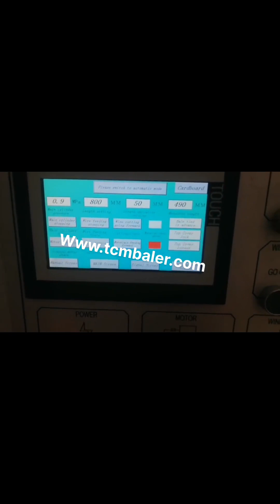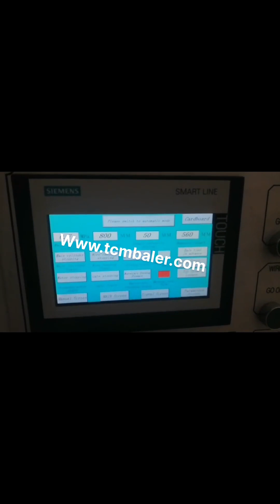fully automatic vertical cardboard baler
Fully Automatic Balers Ghana, Moovmor Chile, FULLY AUTOMATIC BALER. The AUTOMAT 60 H4, BB Fully Automatic Baler is an Auto Tie tunnel baler with Horizontal tying mechanism. This system is designed for baling cardboard and plastic for high volume waste producers. The standard baler produces 500kg square edged bales ideal for maximising payloads and efficient handling. Fully Auto Horizontal Baler Singapore, fully automatic horizontal Mozambique, Our fully auto horizontal balers are an automated version of our horizontal balers, able to process high volumes of recyclable materials such as paper, cardboard and plastics, fully automatic horizontal baler, ideal for companies with a large amount of daily waste to handle. Fully Automatic Horizontal Baler for Cardboard Australia, Buy Canada, Fully Automatic Horizontal Baler for Cardboard. Our fully automatic horizontal balers are an automated version of our horizontal balers, able to process high volumes of recyclable materials such as paper, cardboard and plastics, ideal for companies with a large amount of daily waste to handle. Auto press series fully automatic balers recycle waste Kenya, Norway, Our fully automatic balers also compress paper trim, cardboard trim, box, cartons, textile waste, palm fibre, coir fibre, alfalfa, hays, plastic film, plastic bottles, aluminum scraps, cans and tins. The energy efficient hydraulic power packs are available from 10HP to 150HP to meet your unique automatic recycling demands. Automatic Horizontal Baler Ireland, Automatic Baler Cyprus, Sinobaler s fully automatic horizontal baler, ranging from 20 tons to 120 tons pressure force, has a processing power of up to 15 tons per hour. It is perfect for recyclers handling large daily amount of soft waste such as cardboard, OCC, popular as cardboard baler or OCC baler,, paper, plastic film, natural fiber, textile waste, soft plastic package, etc. Fully Automatic Balers Netherlands, Greenbank Waste Solutions Macedonia, HPK 1100, 50 Fully Automatic Baler. Known as a Channel Baler, the HPK 1100, 50 makes heavy duty bales for maximum payloads. Offering a guaranteed, powerful performance, bales are sized efficiently and the machine itself is highly energy efficient. Vertical Baler Machine Bangladesh, Cardboard Baler Austria, Bulky waste is not a problem for our vertical balers. They offer a wide filling opening and efficient barbs designed to keep materials pushed down. This vertical baler is easy to handle and offers automatic ejection. If cardboard makes up a large proportion of your waste, the B30W is ideal. Because it is wide there is no need to even fold large, FAQ's Brazil, Vertical balers Kuwait, We have different door solutions that do not open outwards. The Vertical Door for our B, series balers is manual and opens vertically upwards to give you more space around the baler and free access to the chamber from both sides. The Automatic Sliding Door for our X, series balers is fully automatic and opens vertically downwards. Vertical Balers Micronesia, Balers Baler Store Denmark, BALER FEATURES. Bale weight output 150 KG; A mid range baler with easy loading for large size cardboard boxes. Retaining claws to reduce spring back of material in the baler chamber. Fully automatic bale ejector, simplifies removal of the bale. OPTIONAL EXTRAS. PLC panel with automatic compaction cycle and bale full light. Cardboard Balers Compactors Ecuador, Vertical Baling Presses South Africa, Large vertical industrial cardboard baling press. The HSM V, Press 820 Plus is a vertical baler machine with a small footprint. The machine produces around 2, 5 cardboard bales per hour. You can load your cardboard boxes and sheets into the machine by folding down the upper half of the door. Horizontal Baler Machine Greece, Horizontal Baling Press Algeria, Vertical Bagging Baler Machine compact wood shaving, cotton